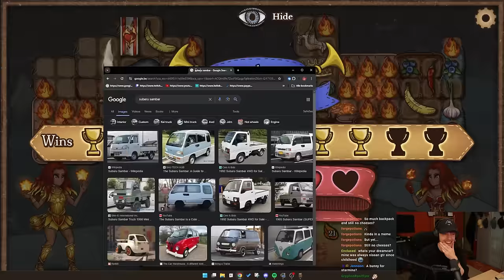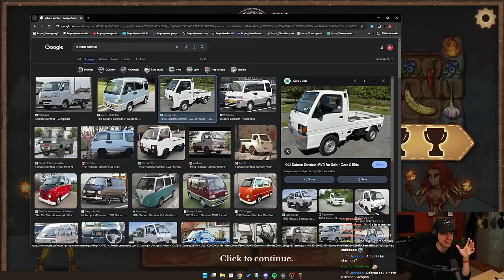How I got Every Rainbow Goobert in Backpack Battles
Here's how I unlocked every crafting recipe for rainbow goobert: Berserker, Pyromancer and Reaper! I already did the ranger one in another video, hope you enjoy this one :D

Some random words for the algorithm:
Backpack Battles Backpackbattles Back Pack BensBackpack Ben Bens Ben's BenBackpack